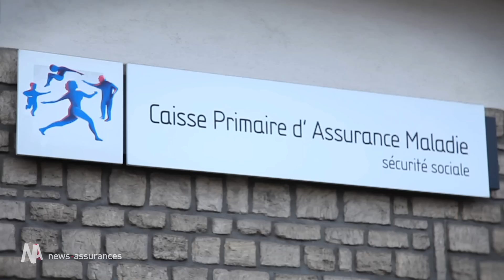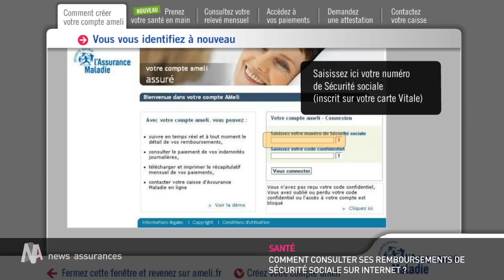Comment consulter ses remboursements santé sur Ameli.fr ?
Internet est entré dans les mœurs et s'applique à la vie courante. Pratique, il est possible de consulter en temps réel et à tout moment ses remboursements par l'assurance maladie directement sur Internet.
Rapide aussi, puisque se rendre sur le site Ameli permet d'avoir accès en détail à la part des frais médicaux qui reste à votre charge.
Pour savoir comment vous y prendre, la réponse tout de suite en images.

Vous pouvez en savoir plus en lisant la fiche pratique sur News Assurances :